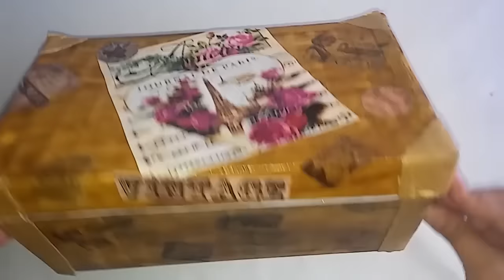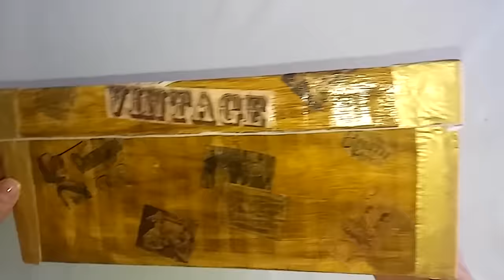Como Decorar Una Caja de Zapatos (ESTILO VINTAGE)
COMO DECORAR UNA CAJA DE ZAPATOS O DE CARTÓN ESTILO VINTAGE: En este vídeo te muestro como decorar una caja de zapatos estilo vintage muy fácil